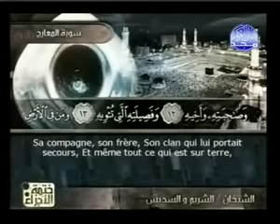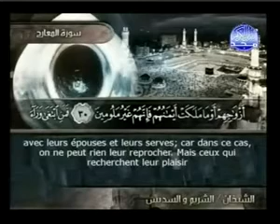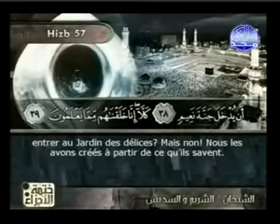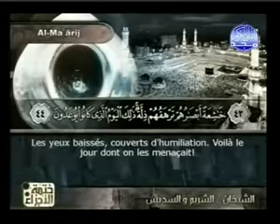Coran : Sourate 070 Al Ma'arij - Les voies d'ascension (sous titré en Français)